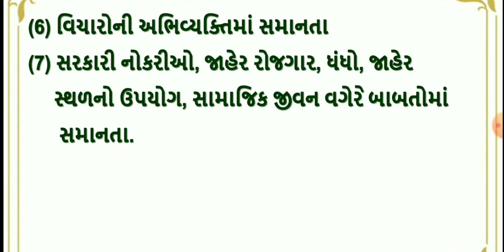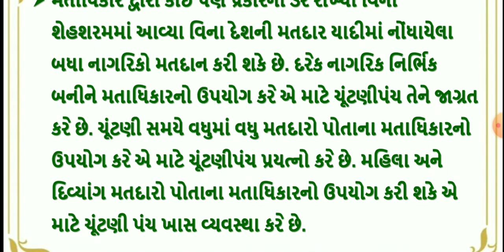dhoran 7 samajik vigyan chapter 15 swadhyay | std 7 ss ch 15 swadhyay | std 7 social science ch 15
(1) dhoran 7 samajik vigyan path 15 lokshahima samantat swadhyay sem 2
(2) std 7 social science ch 15 sem 2
(3) std 7 social science sem 2 ch 15
(5) dhoran 7 samaj part 15
(6) dhoran 7 samajik vignan path 15 lokshahima samanta
(7) lokshahima samanta

સામાજીક વિજ્ઞાનના બધાજ પાઠના સ્વાધ્યાય ના  સોલ્યુશન માટેની  pdf માટે ની link નિચે છે. 👇👇👇

ધો 7 સામાજીક વિજ્ઞાનના બધાજ પાઠના સ્વાધ્યાય ના પાઠ ના વિડીયો જોવા માટે ની લિન્ક

                     sem ::-- 1

                     sem ::-- 2